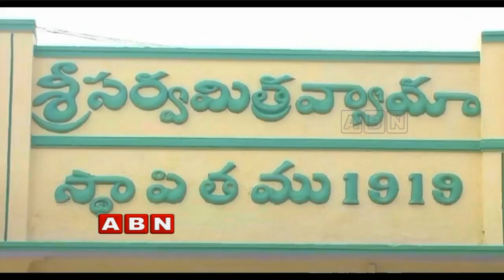CWG 2018 | Weightlifter RV Rahul donates 1.50 lakh to Gym in Chirala